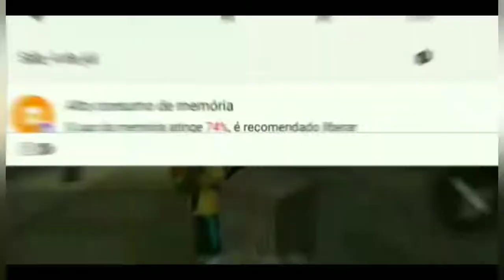FINALMENTE ESPECIAL 1000 INSCRITOS ( ™Vernix 500✓)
✓°Fala aí tropa, já vai deixando o like no começo do vídeo, e se ainda não for, se inscreve no canal e passa para algum amigo que gosta de Free Fire. Passa no canal do Lender que tá aí em baixo e se inscreve lá tbm°✓

      •QUER ENTRAR PRA ＧＵＩＬＤＡ•?

•NOME :OFF_PAFIM⁶²
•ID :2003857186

✦✧✧ TAMO JUNTO ✧✧✦
        ✦✧✧ FLW ✧✧✦
   ✦✧✧ E TCHAU!!! ✧✧✦